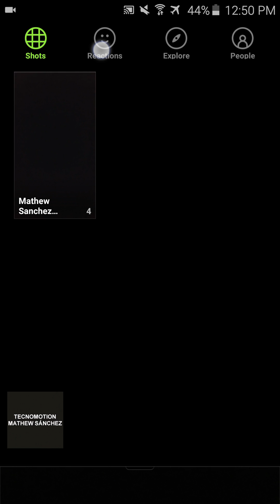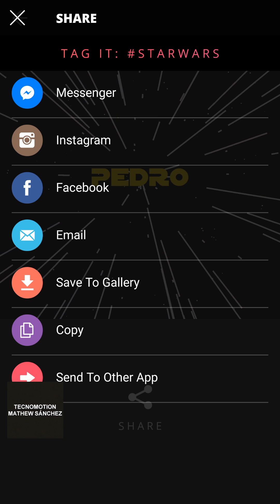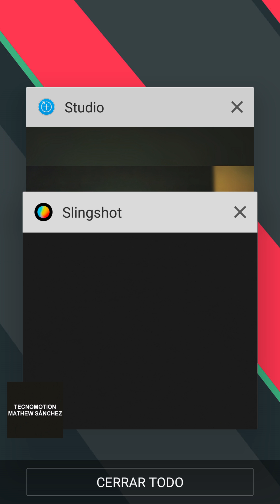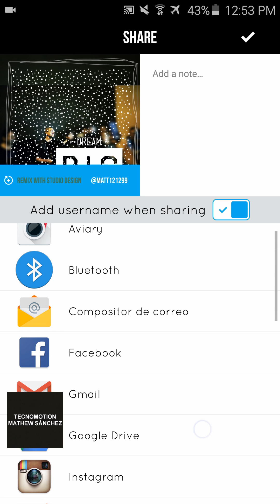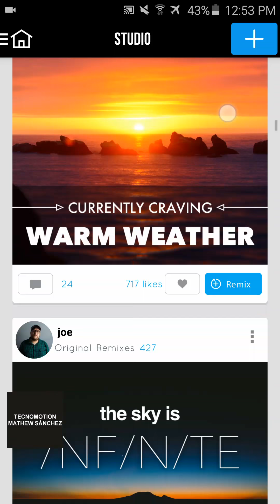Newapps 01 La alternativa a Snapchat, Vídeos personalizados y Editor de fotografías súper PRO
Esta es una nueva sección que cada semana se actualizará